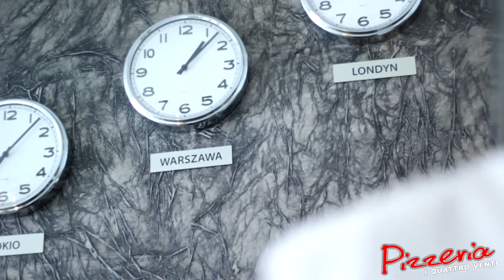Pizzeria I Quattro Venti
Adres: Fenikowskiego 21/8, 84-200 Wejherowo
Godziny:

Dzisiaj otwarte · 12:00–22:00